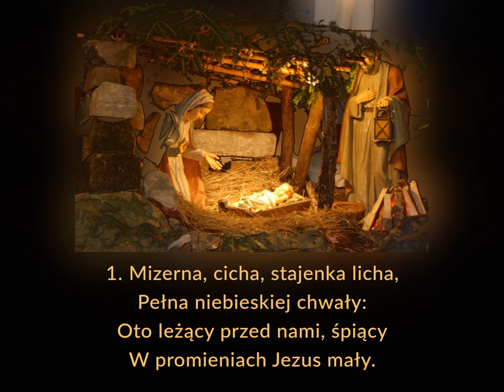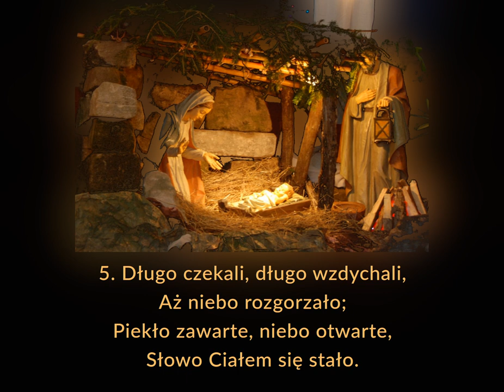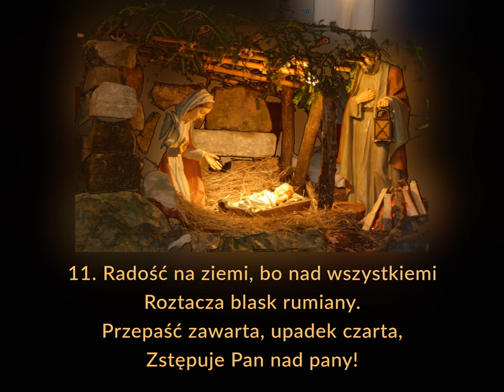Mizerna cicha - melodia 2 - wesoła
Kolęda. Melodia durowa.

00:00 → 1. zwrotka
00:24 → 2. zwrotka
00:48 → 3. zwrotka
01:12 → 4. zwrotka
01:36 → 5. zwrotka
02:00 → 6. zwrotka
02:24 → 7. zwrotka
02:48 → 8. zwrotka
03:12 → 9. zwrotka
03:36 → 10. zwrotka
04:00 → 11. zwrotka